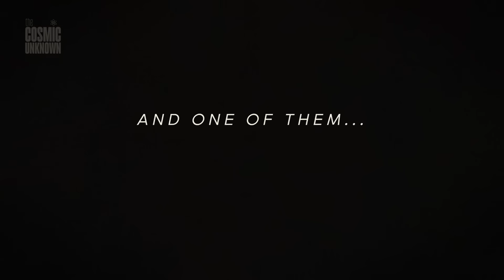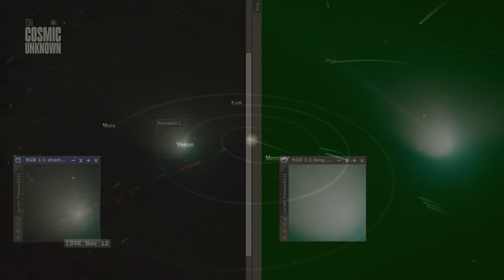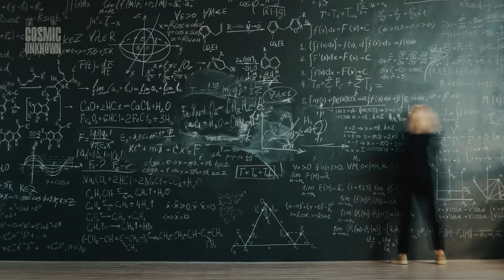7 Visitors Are Approaching Earth — 3I/ATLAS Leads Them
🛸 Seven Visitors Are Approaching Earth — 3i atlas Leads Them
Something strange is happening in the sky... Seven comets are headed toward Earth in just six months — a nearly unprecedented event. And among them is 3i atlas: an interstellar object that shouldn't be here. Is it just cosmic coincidence? Or are we witnessing something far bigger — and possibly unexplainable?

In this episode of The Cosmic Unknown, we dive into the details of this rare celestial convergence, exploring the anomalous behavior of 3i atlas, its bizarre chemistry, the risks involved, and what this all could mean for science... or for something beyond it.

Get ready for a journey through mystery, impossible statistics, and the edge of the unknown.

💡 Alternative tittles
Why 7 Massive Comets Are Rushing Toward Earth in 2025
3i/atlas and the 7 Comets Approaching Earth — What’s Going On?
ALERT - Seven visitors Are Approaching Earth, 3I/ATLAS Brings its Friends
NASA Is Tracking 7 Comets Heading for Earth — One Is Not From Here